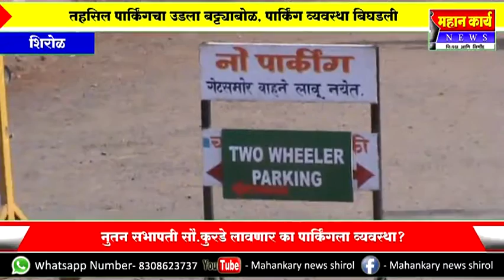शिरोळ तहसिल कार्यालयासमोर पार्किंगचा बट्ट्याबोळ, वाहन बाहेर काढताना होते तारेवरची कसरत